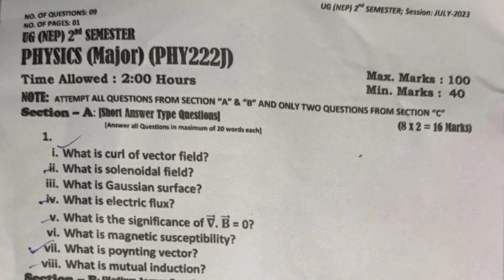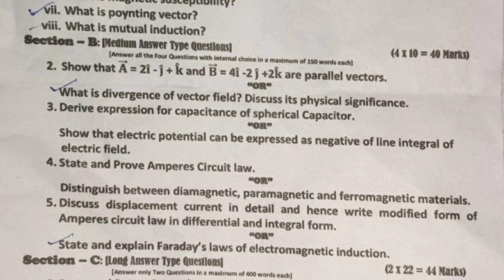UG 2nd Semester PHYSICS | Question Paper | Major Course | University of Kashmir